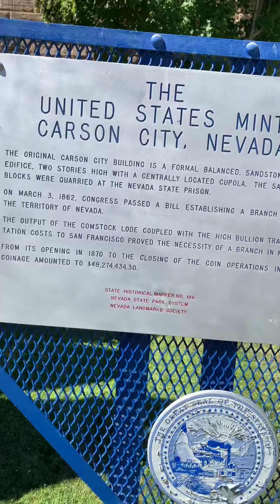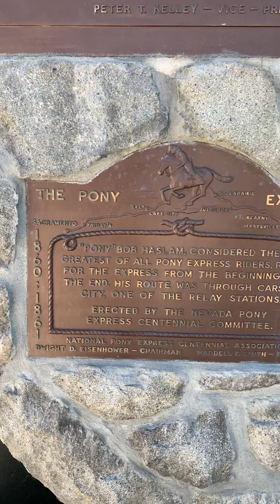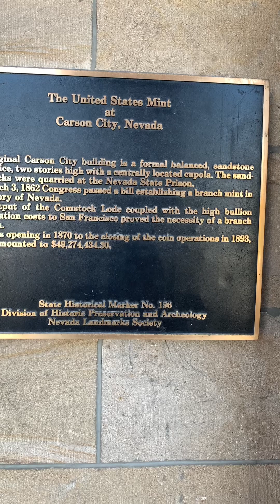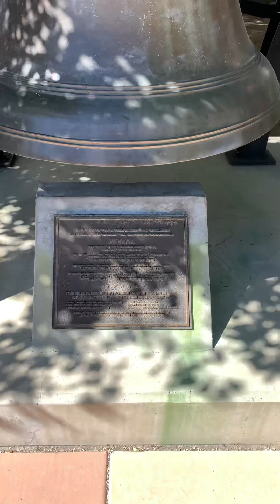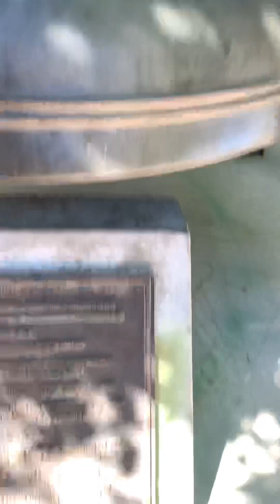Visiting The Carson City Mint